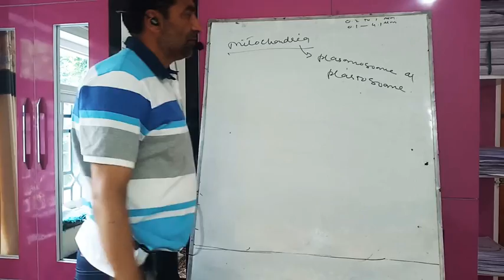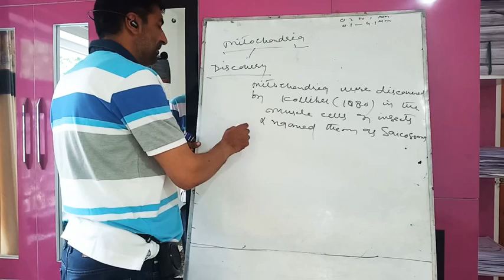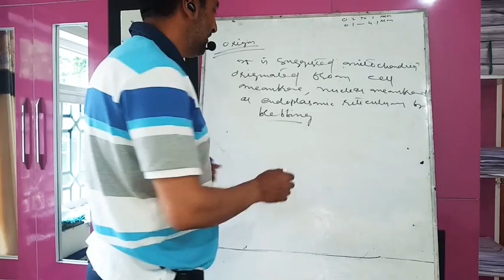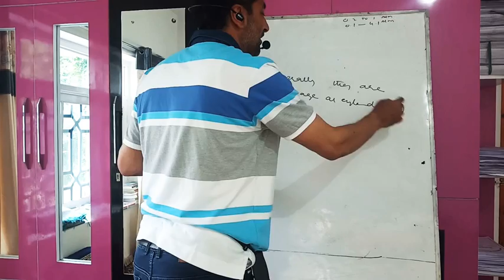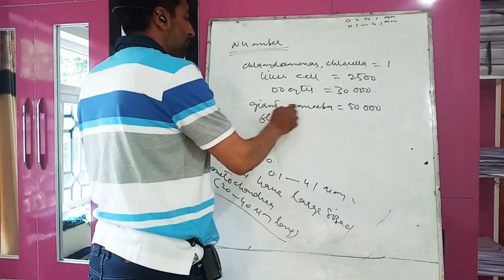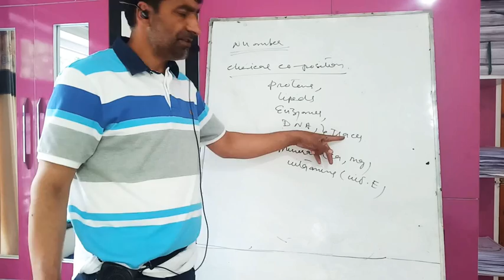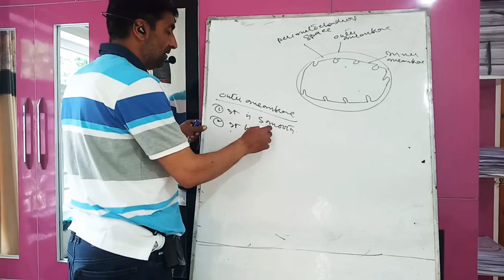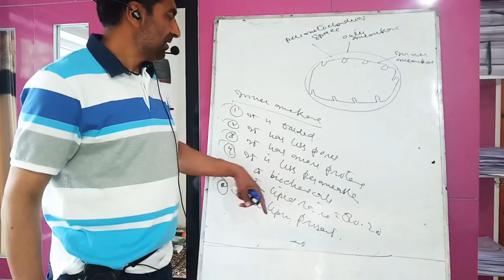Cell biology(11th) lecture 20(mitochondria) by fayaz sir zoology(HSS mehama) sublime kulgam